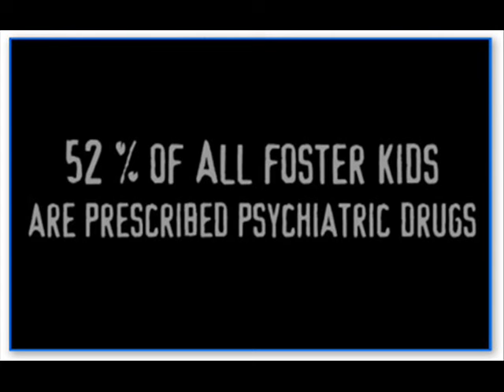Child Rights Activists Arrested after CPS sexually abuses one child and beats another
please support Paula and the children by remixing this video please include a link to Paula's